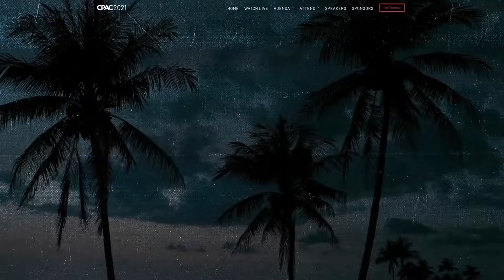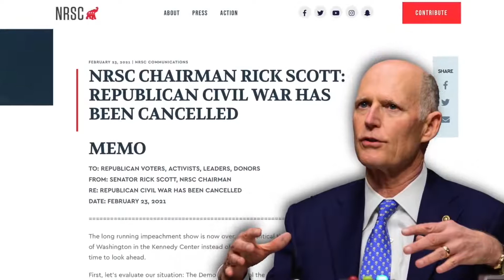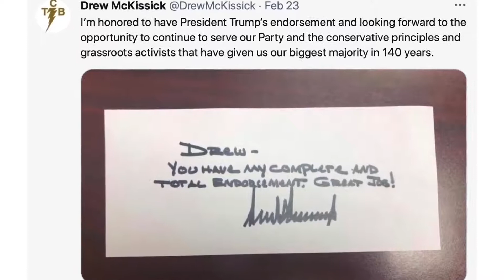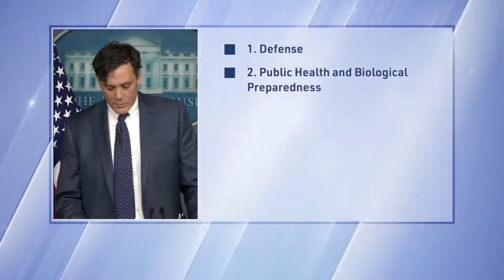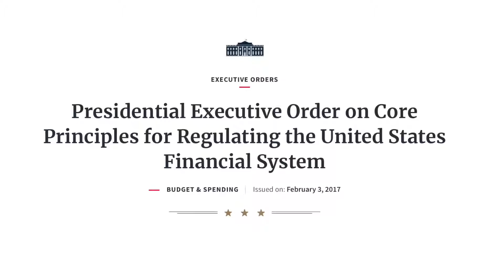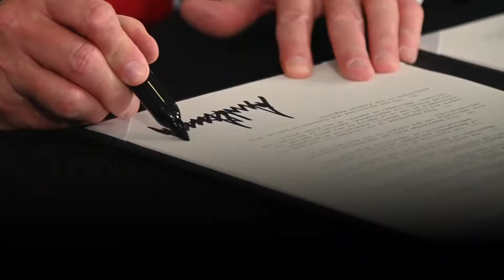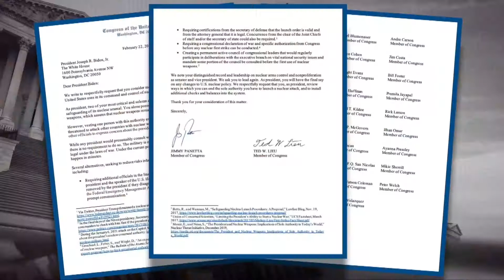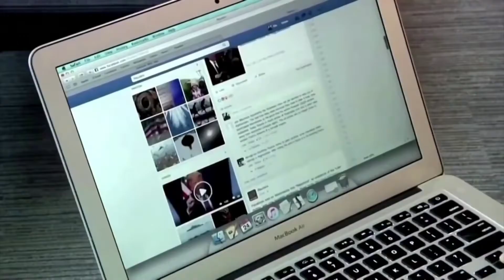DEEP DIVE - Đảng Dân Chủ đang LO LẮNG về quyền nắm giữ vũ khí hạt nhân của Biden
Premiered Jan 27, 2021
DEEP DIVE - BẢN TIN 27/2
Mời quý vị theo dõi bản tin